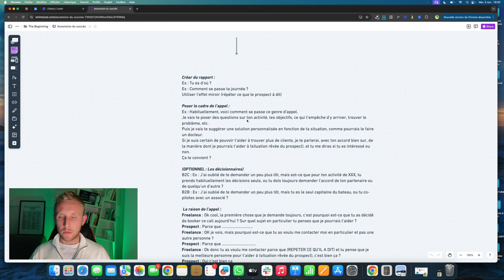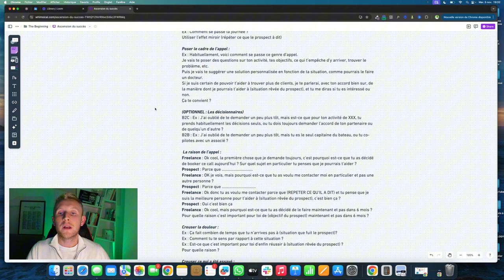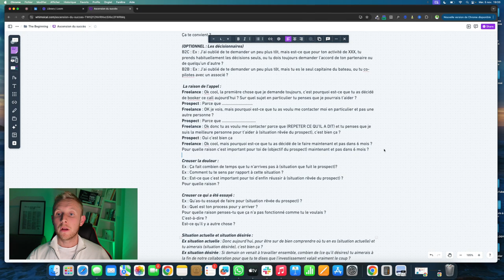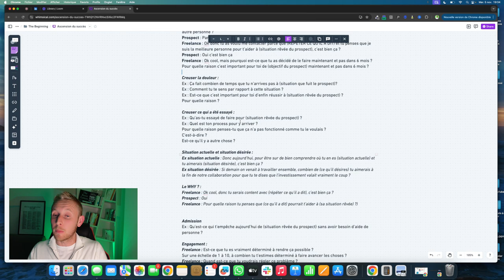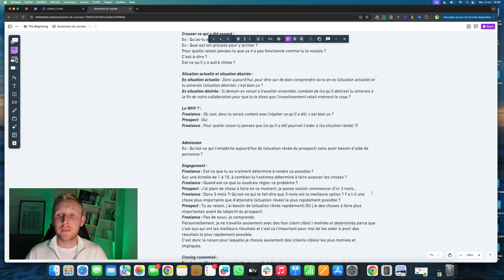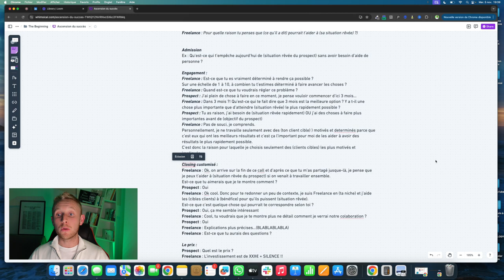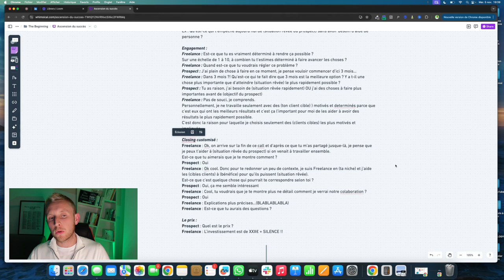J'ai Signé 5 Clients en 1 Mois en Utilisant Ce Script !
Script de Copywriting qui Vend des Services pour 5'000€ en UN Seul Appel

🔥 FORMATION OFFERTE : Découvre comment trouver plus de clients et stabiliser 3'000€/mois en copywriting grâce à un système d'acquisition-conversion

Dans cette vidéo, je partage comment j'ai signé 5 clients en 1 mois en utilisant ce script de vente efficace. Si vous êtes freelance ou copywriter, ce script vous aidera à conclure des ventes et à réussir dans votre activité.

▬▬▬▬▬▬▬▬▬▬▬ LIENS ▬▬▬▬▬▬▬▬▬▬▬

📞 Réserve un appel stratégique (gratuit) où je te donnerai personnellement un plan d’action à mettre en place pour trouver des clients dans les prochaines semaines

🔥 FORMATION GRATUITE : Découvrez comment trouver + de clients et stabiliser 3'000€/mois en copywriting

▬▬▬▬▬▬▬▬▬▬▬ QUI SUIS-JE ▬▬▬▬▬▬▬▬▬▬▬
Je suis Steve Toitot, et j'aide les copywriters à trouver plus de clients et stabiliser 3'000€/mois grâce à un système d'acquisition-conversion.